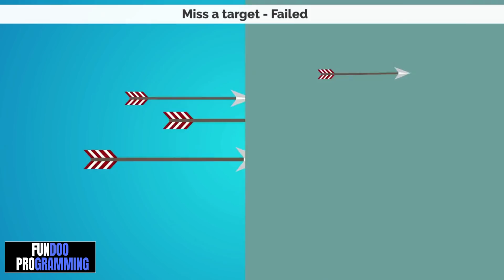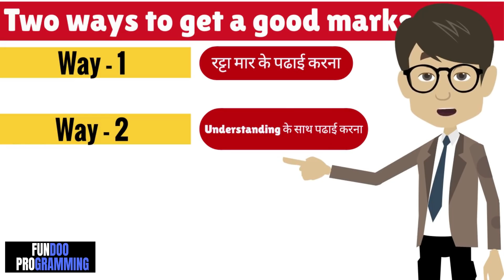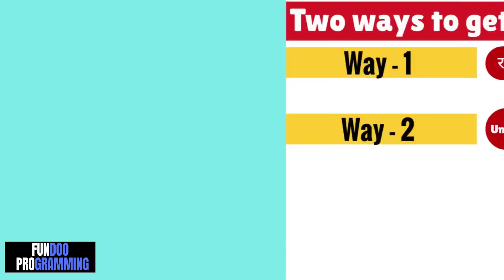ये 4 गलतियां अपनी Student Life में कभी मत करना | 4 Mistakes That Can Ruin Your Student Life Hindi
Books ::
1).Chanakya Neeti Book IN (HINDI)
2).Chanakya Neeti Book IN (ENGIISH)

MY GEARS :-
Laptop Table